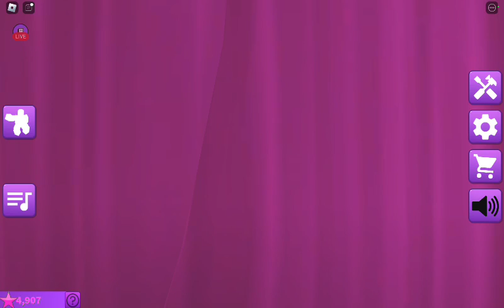Fashion Famous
Roblox Fashion Famous.  Who is the best dressed.